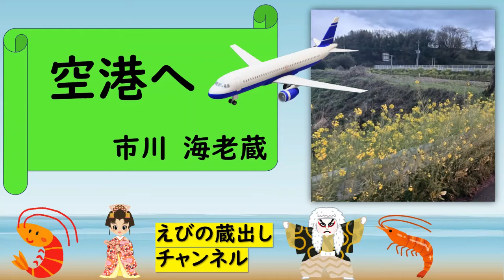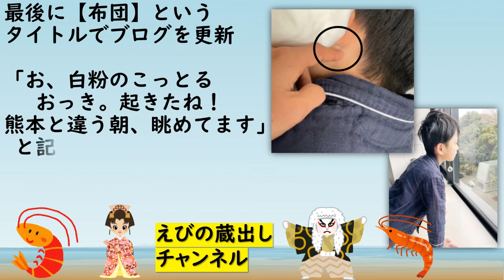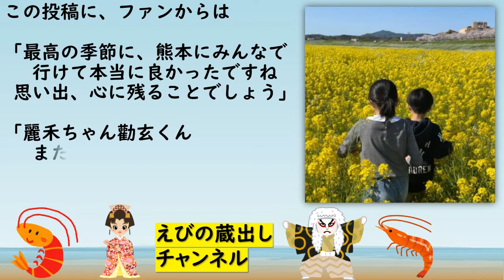【海老蔵】八千代座 千穐楽後 急いで空港へ！ 麗禾ちゃん 勸玄くん 空の旅 熊本と違う朝 「眺めてます」 「白粉のこっとる」 「最高の季節に熊本に行けて本当に良かったですね」 「心に残ることでしょう」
【海老蔵】八千代座 千穐楽後 急いで空港へ！ 麗禾ちゃん 勸玄くん 空の旅 熊本と違う朝 「眺めてます」 「白粉のこっとる」 「最高の季節に熊本に行けて本当に良かったですね」 「心に残ることでしょう」 「また熊本に来てね」

　最新動画をいち早くご確認頂けます(^^♪

ご自身のブログを更新

八千代座 市川海老蔵
特別公演の千穐楽を終え
東京へ戻る様子をつづりました

(続きは、後半へ)

🦐えびの蔵出し チャンネル🦐
     【海老蔵コレクション】　について

本チャンネルは、
発信されているご家族の日常を、
端的に動画にまとめて共有させて頂いております。

お子さまの麗禾ちゃん、勸玄くんの微笑ましい出来事も
たくさん共有させて頂けたらと思います。

動画の内容に、ご興味をお持ち頂けましたら、
是非、海老蔵さんの公式チャンネルの方もご確認ください。
公式のリンク先は、動画の概要欄に記載させて頂いております。

最新動画を、いち早くお伝えさせて頂くことが出来ますので、

「高評価」 or  「低評価」
の、どちらかで応援して頂けると
たいへん ありがたいです。

お時間ありましたら、
コメントも頂けると

海老蔵さんが、発信されている日常に関して、
誤解を生むようなことの無い様に気を付けながら
日々、動画制作をがんばっていきたいと思います。

わたくしも、海老蔵さんファミリーの
いちファンで
ござりまする(^^♪

(前半の続き)

【空港へ】という
タイトルでブログを更新
「舞台終わり
ざっと！温泉入り
空港へ向かおう」
と記し、千穐楽を終え
空港へ急ぐ様子を公開

「さぁ、家に帰りまする」

と記し、空の旅を
無事終えた様子を公開

続けて、【おはようございます】
というタイトルでブログを更新

「眠いです
東京での生活開始です
とりあえず起きます
二人は横でグッスリです」
と記し、東京に戻った
朝の様子を公開

「お、白粉のこっとる
   おっき。起きたね！
熊本と違う朝、眺めてます」
 と記し、勸玄くんが
起きた様子を公開して
 ブログを締めくくりました

この投稿に、ファンからは、

「最高の季節に　熊本にみんなで
行けて本当に良かったですね
思い出　心に残ることでしょう」

「麗禾ちゃん勸玄くん
また熊本に来てね
楽しみに待ってるよ」

等のコメントが、寄せられました

     【海老蔵コレクション】

【お勧め動画】

勸玄くん

【通知設定方法】
  ①設定→通知→登録チャンネル→ON

  ②設定→通知→チャンネル設定
　　→えびの蔵だしチャンネル
　　　→ベルマーク→すべて

上記の設定して頂くと、